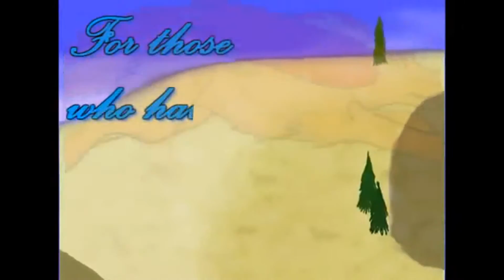A Day In A Life Of A Average Aboriginal Aug 31 (Vlog 499)